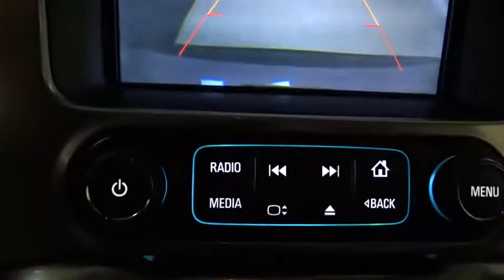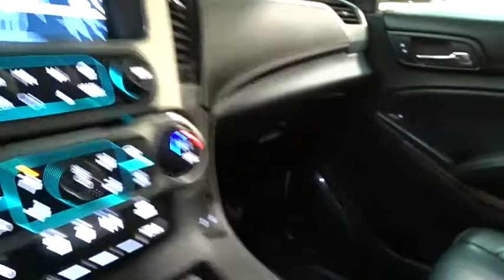2015 Chevrolet Tahoe Des Plains, Niles, Glenview, Chicago, Elk Grove, IL BP7426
Slate Grey Metallic Used 2015 Chevrolet Tahoe available in Des Plains, Illinois at Bredemann Chevrolet. Servicing the Niles, Glenview, Chicago, Elk Grove, IL area.

2015 Chevrolet Tahoe LT Nav 4WD - Stock#: BP7426 - VIN#: 1GNSKBKC2FR737671

Bredemann Chevrolet
1401 Dempster St

**RARE FIND*RARE FIND** HERE IS THIS 2015 TAHOE LT THAT IS LOADED WITH NAVIGATION - SUNROOF - DVD PLAYER - LUXURY PACKAGE - 20 WHEELS - MAX TRAILERING PACKAGE AND MUCH MORE. For 100 years, families have trusted the BREDEMANN family with all of their automotive needs. ENJOY NO HAGGLE LOW PRICED BUYING !*
LICENSE PLATE FRONT MOUNTING PACKAGE,AUDIO SYSTEM  CHEVROLET MYLINK RADIO WITH NAVIGATION  AM/FM STEREO AND CD PLAYER  5 USB ports  1 SD card reader and an auxiliary jack,TIRES  P275/55R20 ALL-SEASON  BLACKWALL,SUN  ENTERTAINMENT AND DESTINATIONS PACKAGE  includes additional 9 months of SiriusXM Radio and NavTraffic service  (CF5) power sunroof  (U42) rear seat DVD entertainment system and (IO6) Chevrolet MyLink radio with navigation,REAR AXLE  3.42 RATIO,LPO  BLACK ROOF RACK CROSS BARS  (dealer-installed),ENTERTAINMENT SYSTEM  REAR SEAT  BLU-RAY/DVD  with remote control  overhead display  two 2-channel wireless infrared headphones and auxiliary audio/video input jacks/SD and USB slots,MIRRORS  OUTSIDE HEATED POWER-ADJUSTABLE  POWER-FOLDING AND DRIVER-SIDE AUTO-DIMMING  with integrated turn signal indicators and ground illumination,STEERING WHEEL  HEATED  LEATHER-WRAPPED AND COLOR-KEYED  with theft-deterrent locking feature,TRAILER BRAKE CONTROLLER  INTEGRATED,MAX TRAILERING PACKAGE  (Includes (GU6) 3.42 rear axle ratio  (JL1) Trailer brake controller and (Z85) Suspension Package. 4WD models also include (NQH) 2-speed active Transfer case.,SEATING  FRONT BUCKET WITH LEATHER-APPOINTED SEATING  heated seat cushions and seat backs  10-way power driver and passenger seat includes 6-way power cushions  driver seat 2-position memory  2-way power lumbar control and power recline (STD),2015 INTERIM PROCESSING CODE,SLATE GREY METALLIC,LPO  ALL-WEATHER FLOOR MATS  (dealer-installed),WIRELESS CHARGING,TRANSMISSION  6-SPEED AUTOMATIC  ELECTRONICALLY CONTROLLED  with overdrive and tow/haul mode (STD),SUNROOF  POWER  TILT-SLIDING  with express-open and close and wind deflector,FRONT AND REAR PARKING ASSIST,LPO  CHROME BODYSIDE MOLDINGS  (dealer-installed),ENGINE  5.3L ECOTEC3 V8 WITH ACTIVE FUEL MANAGEMENT  DIRECT INJECTION AND VARIABLE VALVE TIMING  includes aluminum block construction (355 hp [265 kW] @ 5600 rpm  383 lb-ft of torque [518 N-m] @ 4100 rpm) (STD),SEATS  HEATED SECOND ROW,PAINT SCHEME  SOLID APPLICATION,SEATS  SECOND ROW 60/40 SPLIT-FOLDING BENCH  POWER RELEASE,LUXURY PACKAGE  includes (AS8) power fold third row 60/40 split bench seats  (ATH) Passive Entry System  (ATT) second row power release 60/40 split folding bench seat  (BTM) keyless start  (DL3) outside heated power-adjustable  power-folding mirrors  (KA6) heated second row seats (K4C) Wireless charging device  (N38) memory power tilt and telescopic steering column  (TC2) Hands free liftgate  (T3U) fog lamps  (UD5) front and rear parking assist  (UFG) Rear Cross-Traffic Alert  (UKC) Side Blind Zone Alert and (UVD) heated steering wheel and color key rear fascia trailer hitch closeout,TRANSFER CASE  ACTIVE  2-SPEED ELECTRONIC AUTOTRAC  with rotary controls  includes neutral position for dinghy towing,REAR CROSS-TRAFFIC ALERT  SENSOR INDICATOR,LT PREFERRED EQUIPMENT GROUP  Includes Standard Equipment,FOG LAMPS,WHEELS  20 X 9 (50.8 CM X 22.9 CM) POLISHED-ALUMINUM,JET BLACK  LEATHER-APPOINTED SEAT TRIM,LIFTGATE  HANDS FREE  POWER,SEATS  THIRD ROW 60/40 SPLIT-BENCH  POWER FOLD,PASSIVE ENTRY SYSTEM  includes (AQQ) Remote Keyless Entry,STEERING COLUMN  POWER TILT AND TELESCOPIC,SUSPENSION PACKAGE  STANDARD  INCREASED CAPACITY  PREMIUM SMOOTH RIDE  with Air leveler,SIDE BLIND ZONE ALERT WITH LANE CHANGE ALERT,KEYLESS START  SWITCH,Locking/Limited Slip Differential,Four Wheel Drive,Tow Hitch,Power Steering,Aluminum Wheels,Tires - Front All-Season,Tires - Rear All-Season,Conventional Spare Tire,Conventional Spare Tire,Running Boards/Side Steps,Daytime Running Lights,Automatic Headlights,Heated Mirrors,Power Mirror(s),Intermittent Wipers,Variable Speed Intermittent Wipers,Rain Sensing Wipers,Remote Trunk Release,Power Liftgate,AM/FM Stereo,CD Player,MP3 Player,Auxiliary Audio Input,Smart Device Integration,CD Player,MP3 Player,Premium Sound System,Satellite Radio,HD Radio,Requires Subscription,Satellite Radio,Requires Subscription,Power Driver Seat,Power Passen